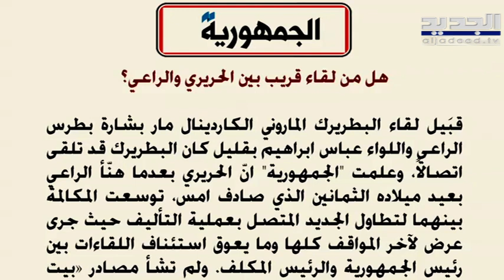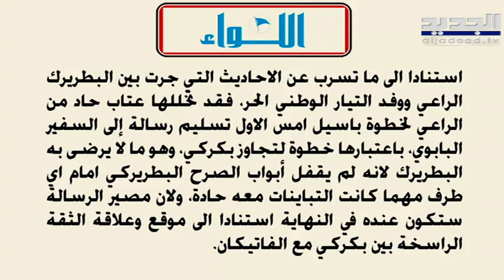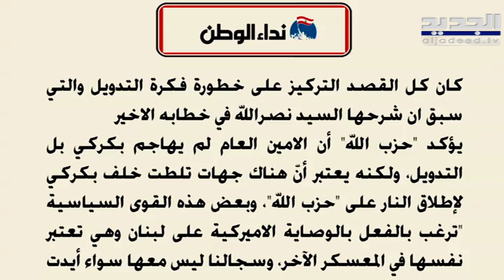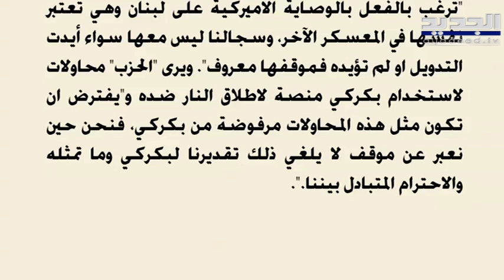"الاخبار": تعميم جديد لمصرف لبنان .. ممنوع فتح حساب "فريش" من دون ضمانة خارجيّة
ذكرت صحيفة "الأخبار" تحت عنوان " تعميم جديد لمصرف لبنان: ممنوع فتح حساب "فريش" من دون "ضمانة خارجيّة" ان مصرف لبنان سيصدر تعميماً جديداً الأسبوع المُقبل يمنع فيه المصارف من فتح حسابات بالدولار الأميركي إلا في حال تمكّنت من تكوين ما يُعادلها بالدولار لدى مصارف المراسلة في الخارج.
واضافت الصحيفة ان "تسويق التعميم يتمّ على قاعدة أنّه يُشجع الناس على إعادة إيداع أموالهم في القطاع المصرفي ويُعيد تحريك الاقتصاد، في حين أنّ خبراء ماليين يرون فيه استمرارية لـ"نهج" رياض سلامة في تعاميم الآونة الأخيرة التي لم يخدم أيّ منها الاقتصاد المحلي، وضمناً القطاع المصرفي، الذي يحتاج إلى إعادة هيكلة جذرية تُعيد الثقة، وليس إلى "ترقيعات..".